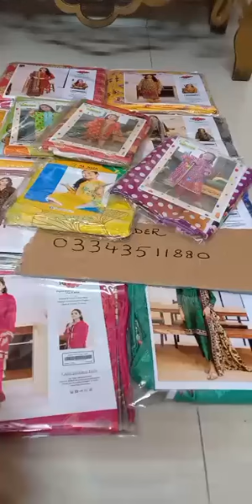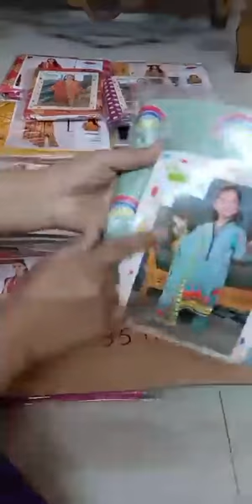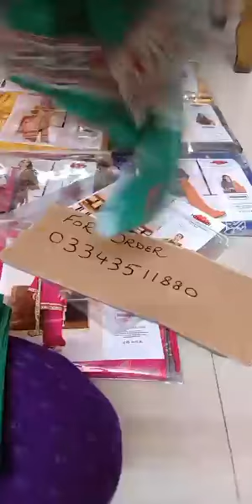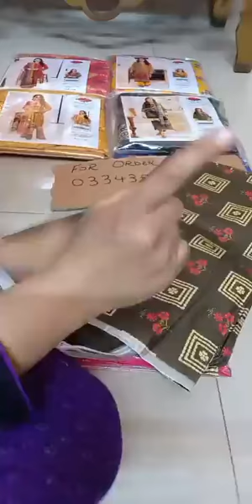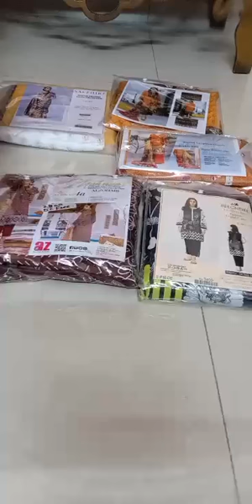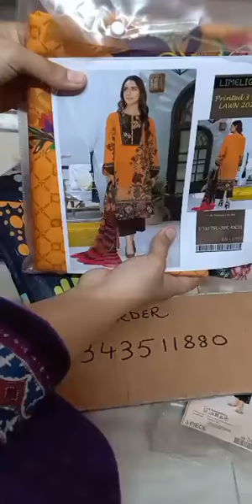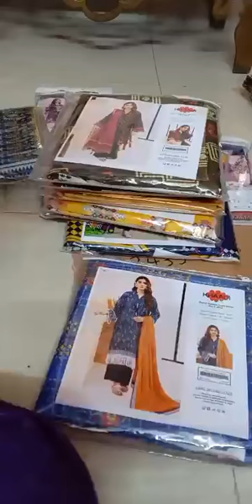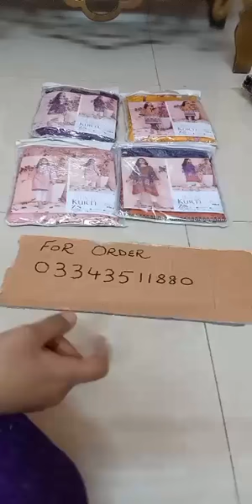khaadi printed lawn collection | D&U Collection Trends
same as original with stamp and packing